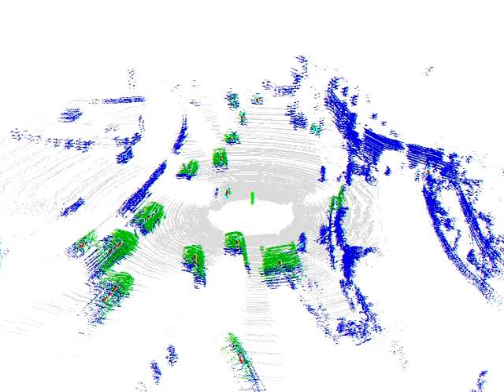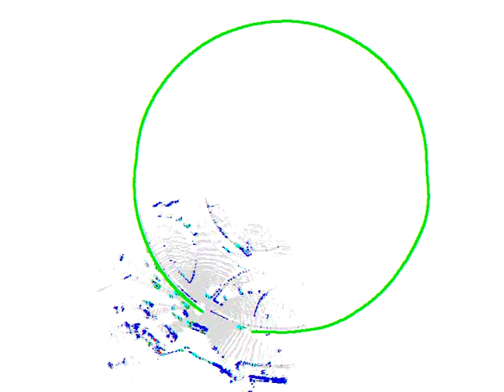Dynamic VelosSLAM (initial results)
This demonstration presents work in progress, a novel approach for mapping highly dynamic environments, i.e., we design a system capable for mapping road traffic scenarios like given in . Given 3D laser scans acquired at a high frame rate and no other sensor input, a 3D map is built by removing dynamic parts of the scene and estimating the ego-motion of the vehicle precisely at the same time. To achieve this, we have combined reliable and fast 3D scan matching in an ICP-like fashion with semantic perception, object tracking and recognition.

We extend the well-known ICP algorithm, available in "3DTK -- The 3D Toolkit" ) for HDL-64 laser scan data and build a system for solving the simultaneous localization and mapping problem in urban road scenarios. As the pose of the car is unknown, the geometric structure of overlapping 3D scans has to be considered for registration. However, this structure is changing, due to change of position of the other moving objects. Therefore, moving objects need firstly to be identified and be removed. We use a semanticdriven approach for solving this task of identifying dynamic objects in 3D scans. The overall system is called dynamic VeloSLAM. To be more precise, we execute the following steps

1) First, we segment the 3D point cloud. Here a problem arises with all objects standing on the ground. For example, the feet of a human have roughly the same height value as the ground at the point he is standing on. The feet and the floor form only a crease edge, no jump edge. Thus, we use a special ground removal

2) After the ground segmentation, one scan of point cloud was divided into many separated objects. In a typical urban environment, there is a wide variety of objects such as vehicles, pedestrians, buildings, etc. We use low-level geometric features, i.e., PCA features, for classification of the objects.

3) The interpreted objects are tracked using a Kalman filter. Each cluster is tracked separately, and the tracking is used to improve the classification described above. The multi-hypothesis approach in combination with either nearest-neighbor data association or global optimization give the algorithm its stability.

4) Dynamic VeloSLAM considers clusters, which are not matched as possible new targets, and a new tracker is initialized. If a cluster cannot be matched, we keep the hypothesis for a certain number of 3D scans, thus ensuring the possibility for reacquisition. After exceeding the threshold, the tracker is deleted.

5) If the motion detected of a cluster exceeds a threshold, we consider the object as dynamic. All dynamic objects are removed for recovering the vehicle motion and to build a map.

6) Finally, we use our 6D SLAM method. Its basis is a fast and reliable scan matching
algorithm for ICP, a heuristic for closing loops efficiently, and a Lu/Milios-style relaxation.